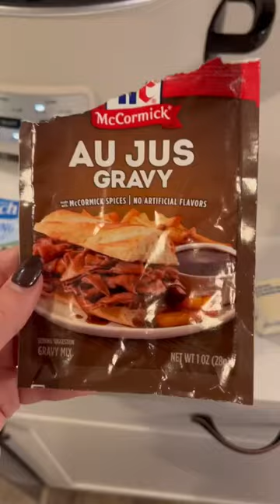Kill. Clean. Cook. Wife’s Deer Recipe is 🔥